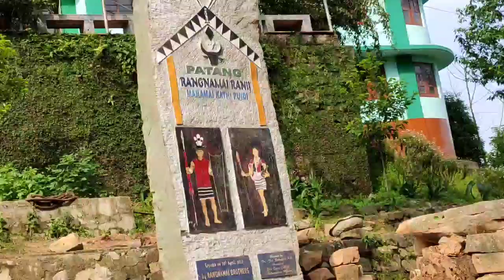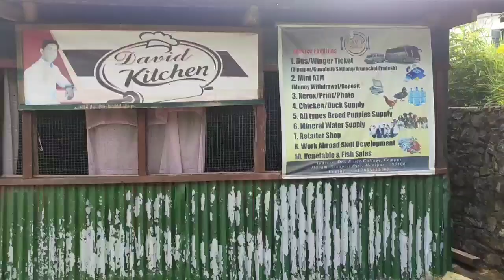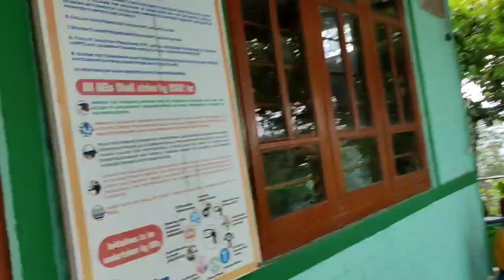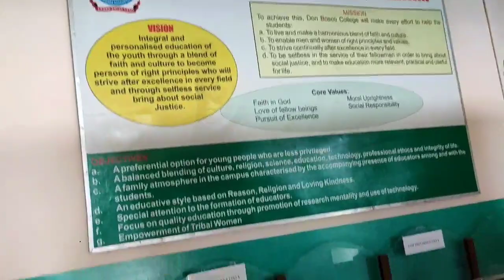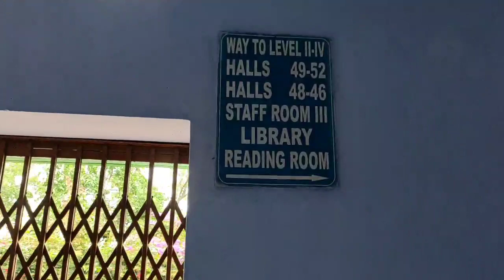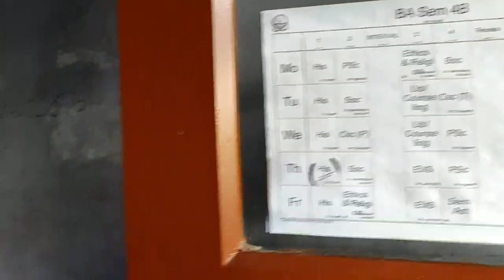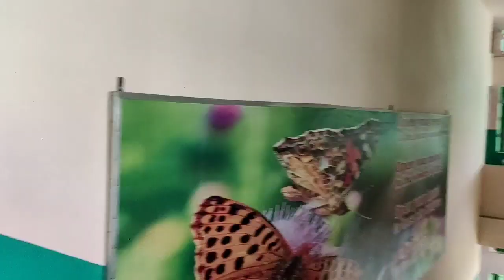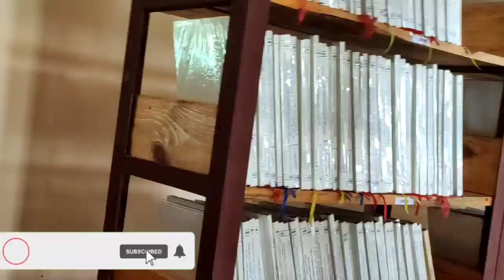DBC Maram College Review[Admission Open] Admision Eligibility#Programmes offered details info.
Admission requirements

Eligibility under graduate courses.

Post graduate courses

Admission process..

1/Don Bosco Boys Hostel (SDB)
FR,Shilanand Kerketta no.9863409141

2/Auxilium girls hostel (FMA) Sr, no.6002725434

3/St.Monica girls hostel (SMMI) no.7085675316

4/Assisi girls hostel (FCC) no.8416068133

5/Vedruna Tribal girls hostel (CVC) Sr, Dr,Bindu Thomas no 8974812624.

For admission information called in 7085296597.

keep shining keep sparkling..🌹💥💥💥🎉🎉